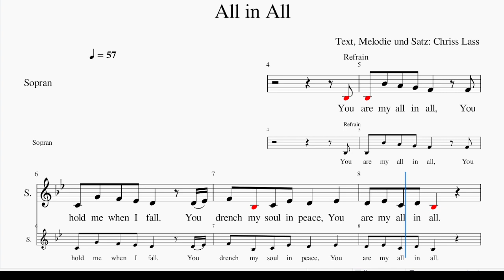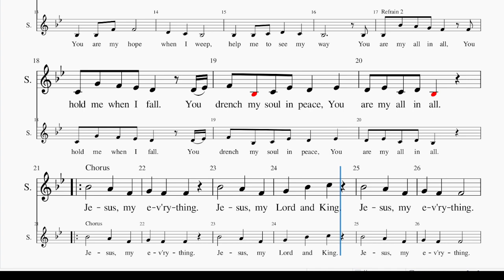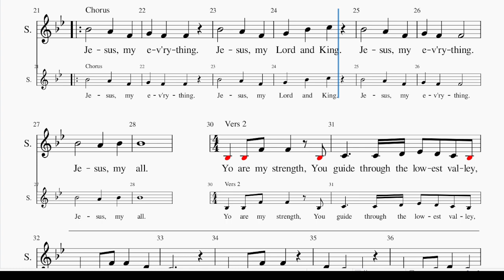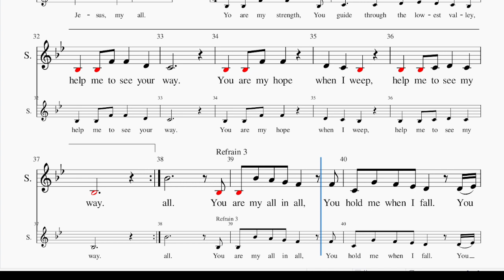All in all C Lass SAM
All in All von Chriss Lass
Text, Melodie und Satz: Chriss Lass

Nur Sopran - Notierung

-MS Basic = Vocal Sound
-Piano = Klaviersound
-ohne Klavier = Vocal Sound + Klavierstimme (ohne Begleitung)